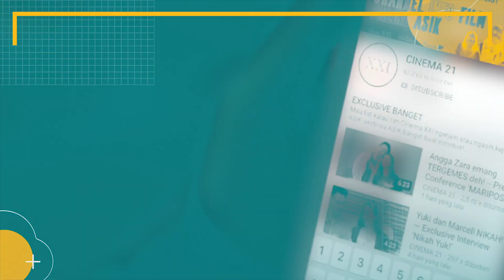Masi kontekan sama cast Mariposa selama di Rumah aja -- NGASIK bareng Dannia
Nggak tau kalau hari itu adalah promo terakhir, Dannia jadi pisah gitu aja sama temen-temen Mariposanya. Kangen banget pastiii. Selama di rumah aja, ternyata mereka masih rajin ngobrol dan bahkan sampai tik-tokan online bareng. Nggak cuma Dannia kok yang kangen sama Mariposa, kita semua juga kangen kehebohan kalian :(

SUBSRIBE Youtube Cinema 21 untuk info film paling asik, dan